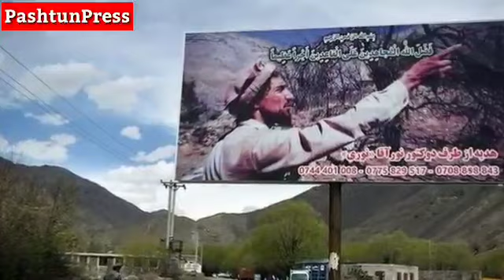عاجل خبرامرالله صالح وایي تا.الیبان سخت وځپل شو سالنګ لاره بنده شوه تا.الیبان کابل کي سخت عملیات